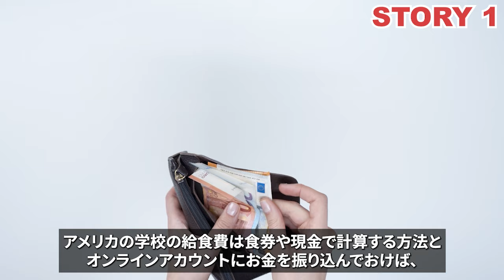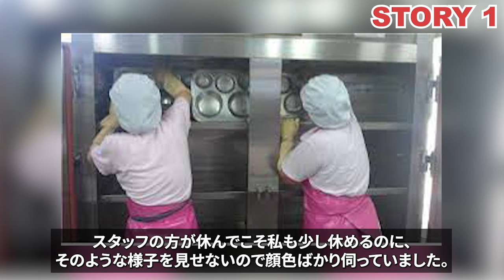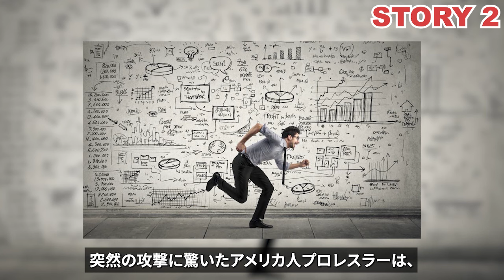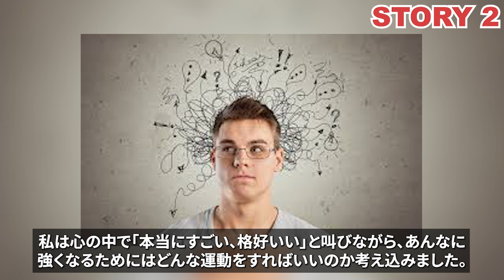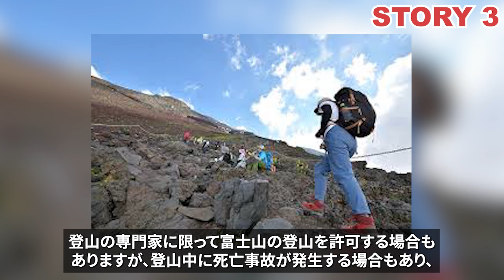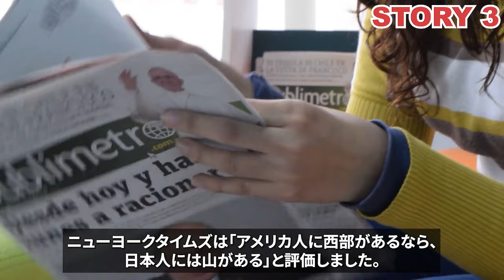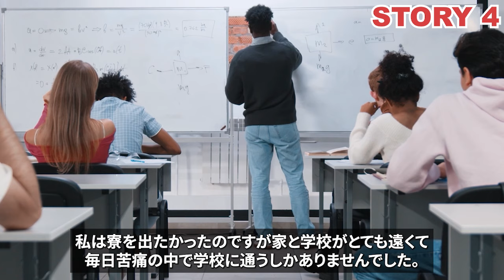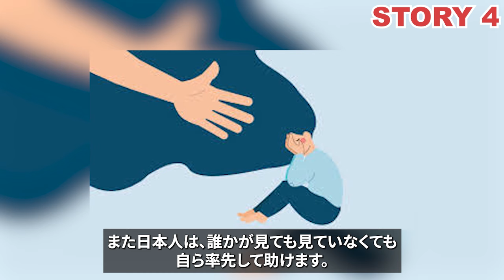アメリカの高校の食堂で代わりに入った日本人のおばさんが、食事メニューに日本食を含めたところ、保護者たちが騒ぎ出した理由